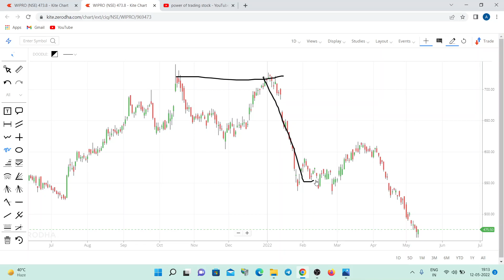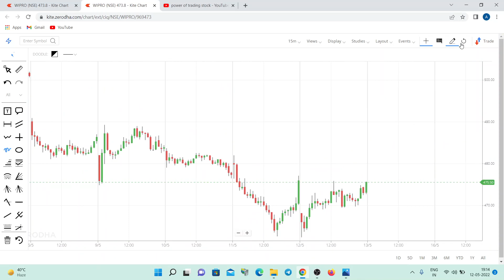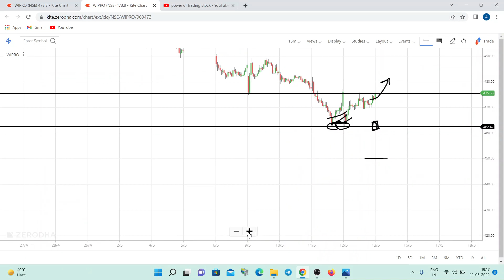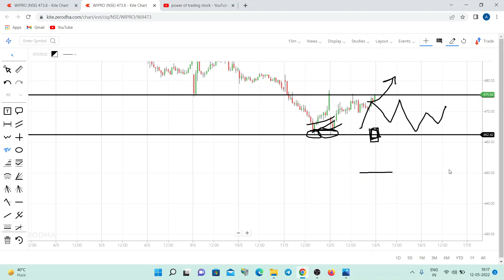Wipro share latest news today | Wipro share analysis today | Wipro share target Tomorrow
Wipro share latest news today, Wipro share analysis today, Wipro share target Tomorrow, Wipro share news, wipro share price today